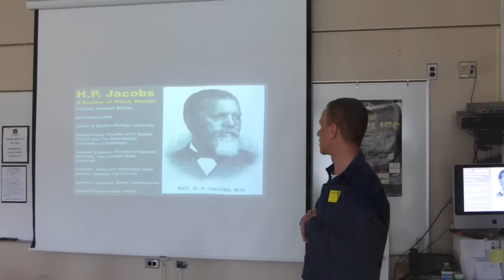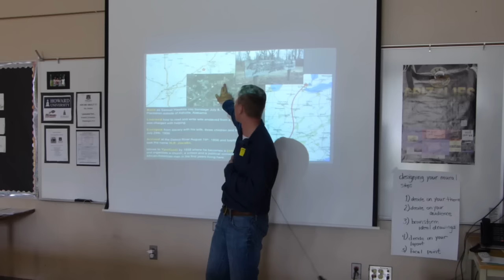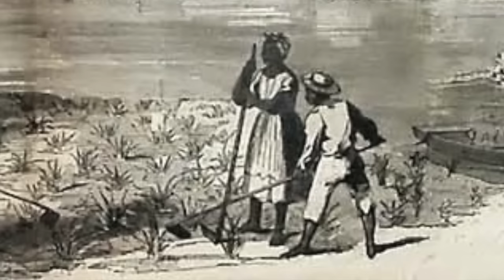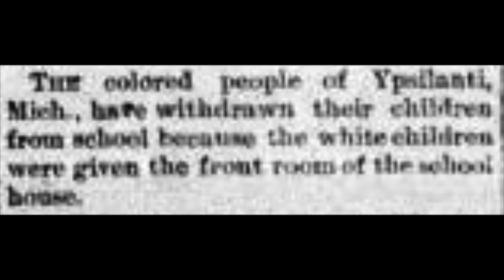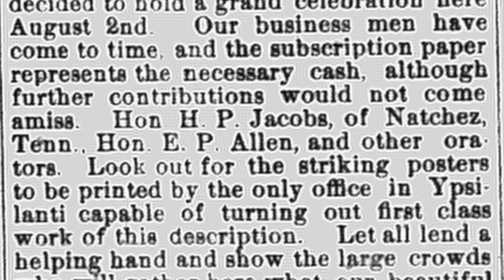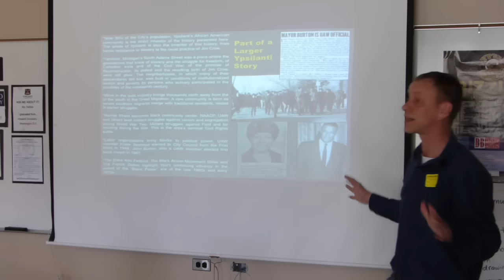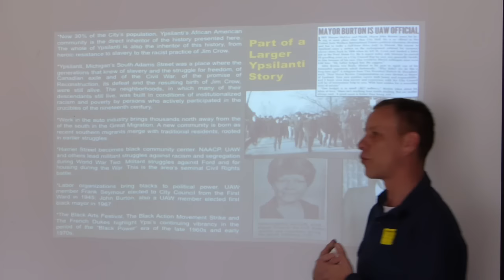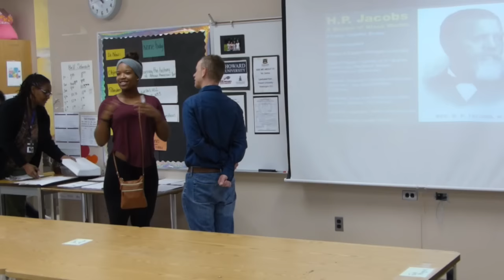HP Jacobs Presentation Highlights Ypsilanti Community High School Oct 6, 2015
Local historian Matt Siegfried gives a presentation to Ypsilanti Community High School students on one time African-American Ypsilanti resident H. P. Jacobs and his local legacy. H. P. Jacobs is the subject of Ypsilanti's new mural, guided by YCHS art teacher Lynne Settles and Jackson artist Douglas Jones, at Currie's Barber Shop at 432 Harriet.